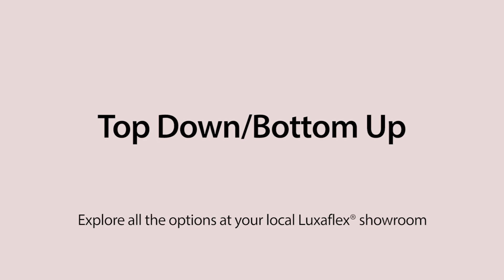Venetian Blinds with Top Down/Bottom Up from Luxaflex®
Venetian Blinds with Top Down/Bottom Up offers the most versatile operating system for light control and privacy. Simply operate your blind from the top or bottom or a combination of both with convenient button operation for tilting the slats to adjust light and privacy.

Designed with safety in mind.

At Luxaflex® our window treatments start with great design. Light control, energy efficiency, and the convenience of motorisation are just some of the innovations that enhance the beauty of every room, every day – made to measure with a five-year guarantee.

The Art of Window Styling